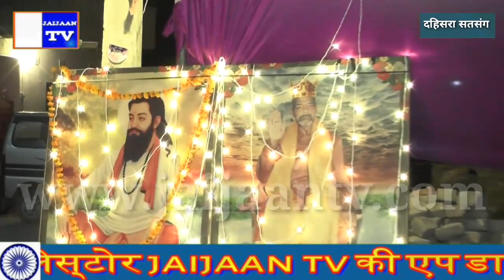प्रेम का मार्ग बांका रे।दहिसरा सतसंग